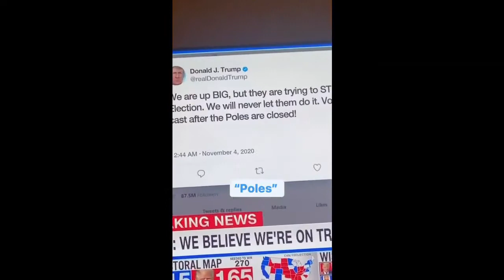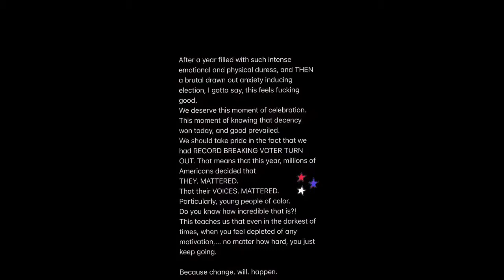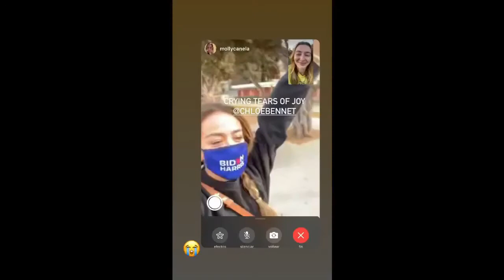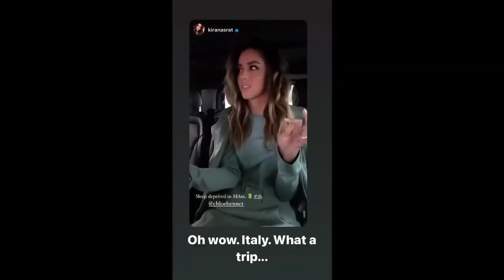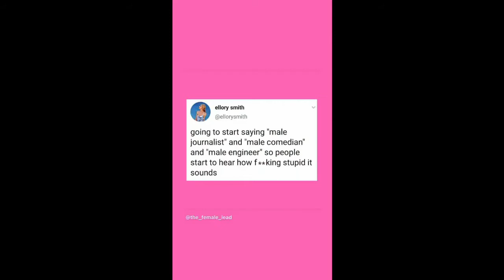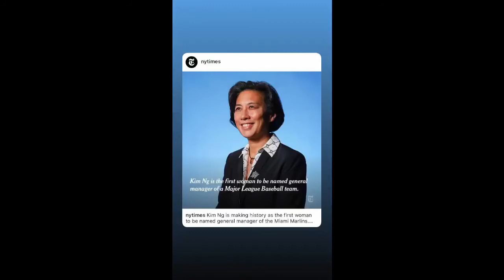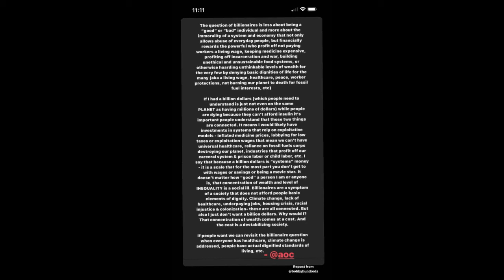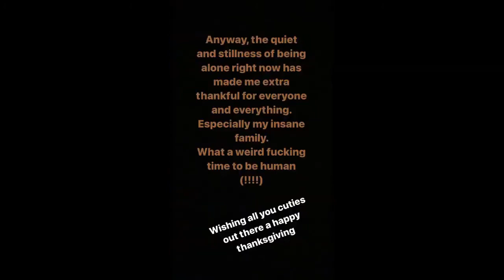Chloe Bennet // Instagram Stories (November 2020)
November 2020 - via @chloebennet
Chloe Bennet's Instagram stories from November 2020